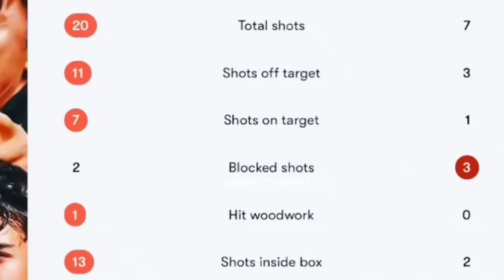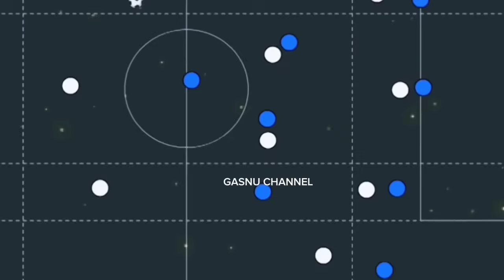timnas Indonesia~menpora bocorkan naturalisasi~ole romeny,kevin diks~penyerang sydney van hooijdonk